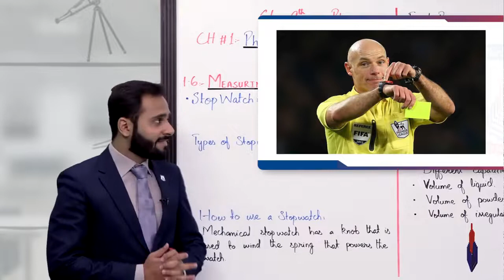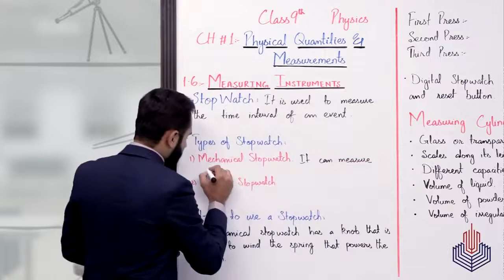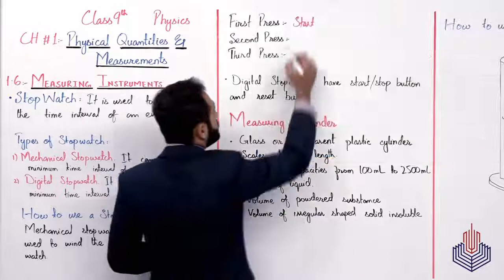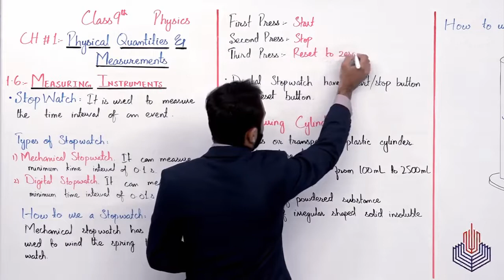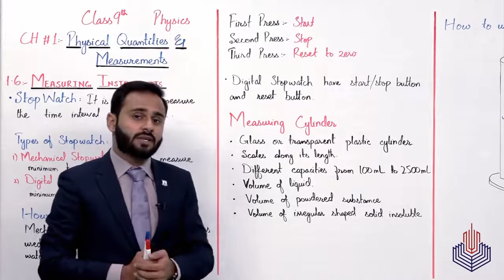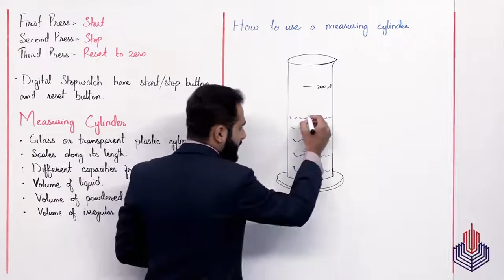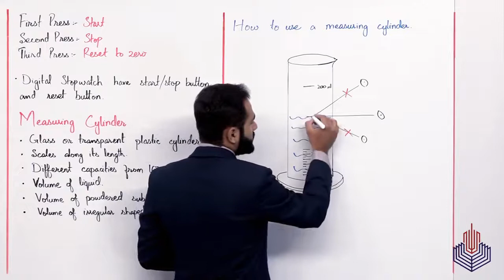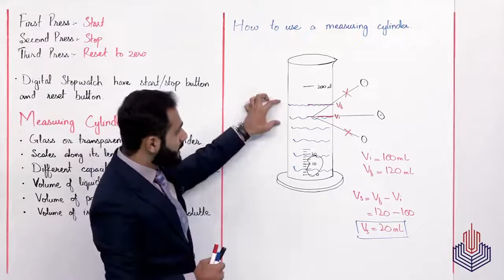Class 9 Physics Chapter 1 Lecture 10 Stop Watch Measuring Cylinder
Lecture 10   Stop Watch  Measuring Cylinder